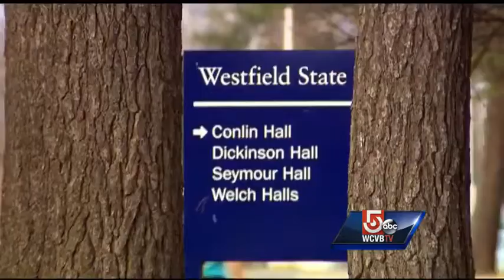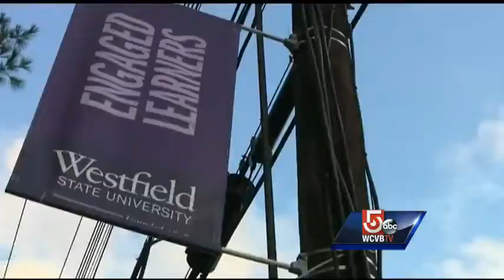Board weighs action against university president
Trustees of Westfield State University are weighing action against the school's president, Evan Dobelle, who has come under fire after reports of lavish spending during overseas travel and improper use of school credit cards.